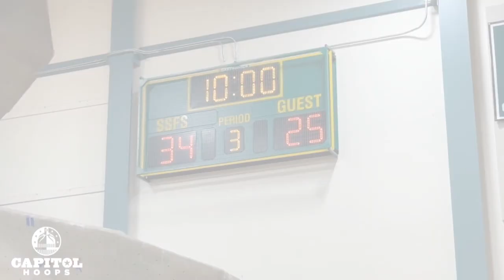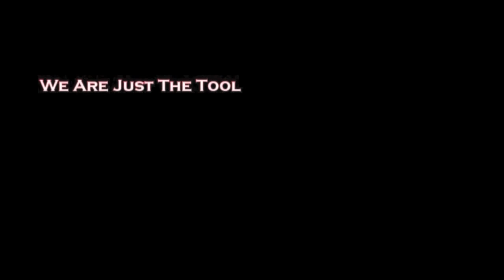Sandy Spring tops RM in 2022 Ben Uzzell Invitational Championship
Sandy Spring Friends School beats Richard Montgomery High School 69-64 in the 2022 Ben Uzzell Invitational Championship.